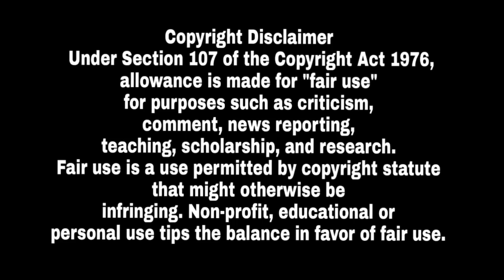ਵੱਡੀ ਖਬਰ ! ਸਿੱਧੂ ਮੂਸੇ ਵਾਲੇ ਨੇ ਜਦੋਂ ਦਸਿਆ ਕੁੜੀਆਂ ਕਿਉਂ ਸੁਣਦੀਆਂ ਤਾਂ ਮੁੰਡਿਆਂ ਦੀਆਂ ਚੀਕਾਂ ਨਿਕਲੀਆਂ Girls Fan